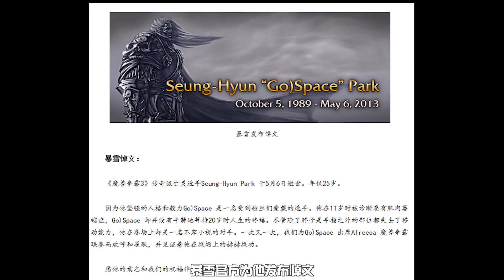残疾又如何？他用3个指头对抗命运，战胜魔兽世界冠军！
用生命做赌注，他怎么舍得输！